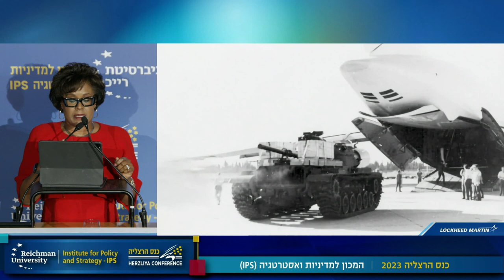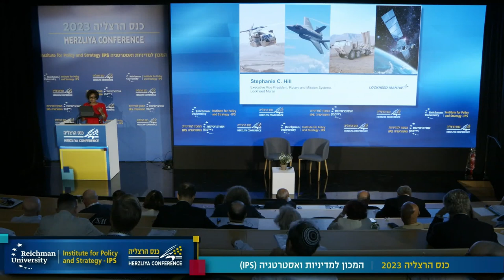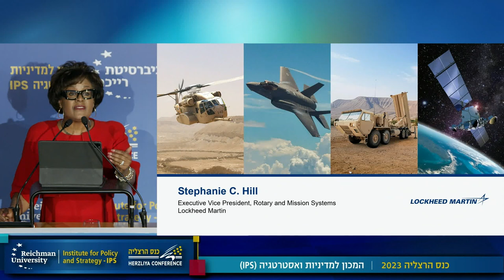Staying Ahead of Ready: Stephanie C. Hill (ENG)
Herzliya Conference 2023, The Institute for Policy ans Strategy, Reichman University

Staying Ahead of Ready:
Building an Aerospace and Defense Industry for the 21st Century

Stephanie C. Hill
Executive Vice President, Rotary and Mission Systems, Lockheed Martin